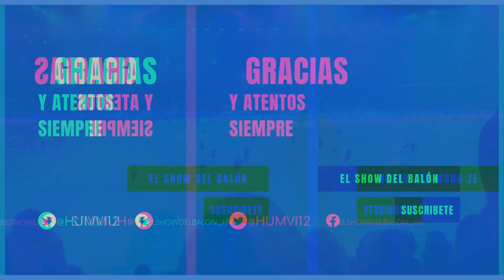¡Lainez FUERA! |MEXICANO SORPRENDIÓ vs Manchester | Así REGATEA Tecatito